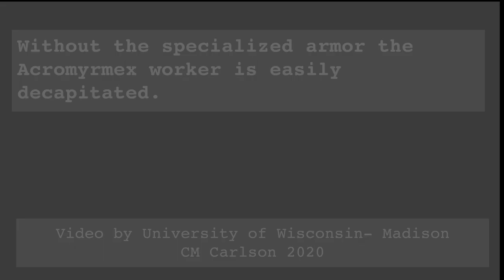Ant Wars I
Ant wars are common in the Neotropics. To protect them from attacks from other leaf-cutter ant species some species of leaf-cutter ants have evolved biomineral armor. The smaller ant above is an Acromyrmex echinatior leaf-cutter ant. Her armor has been removed from her exoskeleton, this leaves her vulnerable to the significantly larger Atta cephalotes soldier. Resulting with the Atta soldier easily decapitating the Acromyrmex worker.

Publication "Biomineral armor in leaf-cutter ants" Nature Communications.

For more information about Leaf-cutter ants and our research follow us on

Video was recorded and edited by CM Carlson as a part of University of Wisconsin- Madison Bacteriology Department.